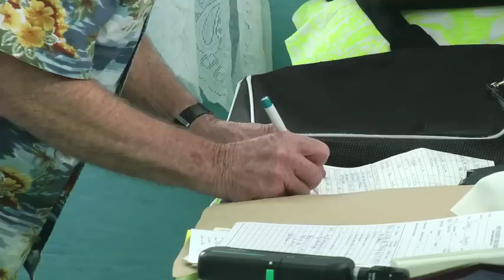New Zealand Aid Eye Care Team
Vision for the Pacific. NZ AID EYE CARE TEAM COOK ISLANDS